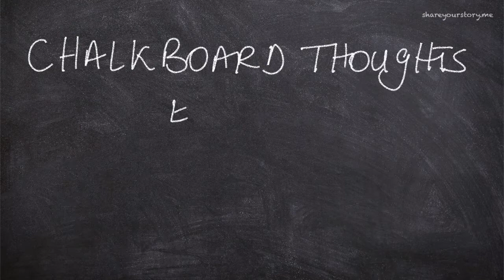Chalkboard Thoughts - Jan 11, 2021 - Episode 10 - Predictions